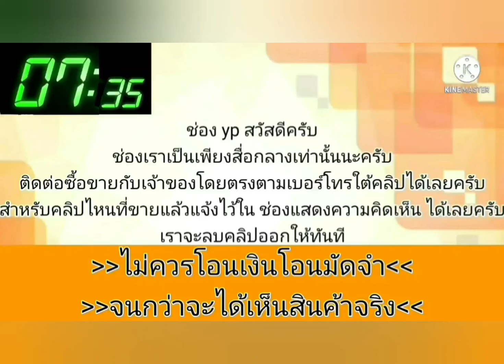civic dimension 💥เดิมๆโรงงาน⭐เครื่องเกียร์ ดี disk 4 ล้อ👑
2001 Honda civic

฿59,000

Honda Civic Dimension ปี 01 เครื่อง 1.7 vtec เกียร์ออโต้ สีสันสวยงาม เครื่องเกียร์ดี ช่วงล่างแน่น ภายในสวยสะอาด ดิสเบรค 4 ล้อ เครื่องเสียงจอทัชสกรีน ล้อแม็กยางดอกยังหนาใช้อีกยาว ราคา 59,000 บาท สนใจติดต่อ ]